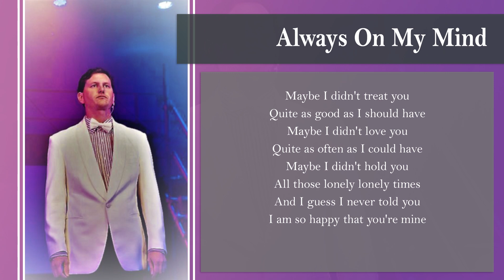Always On My Mind - Ralph Barnes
Ralph Barnes is an award winning tenor from England. Listen to his performance of 'Always On My Mind', from his 2023 Album 'This Is the Moment'.